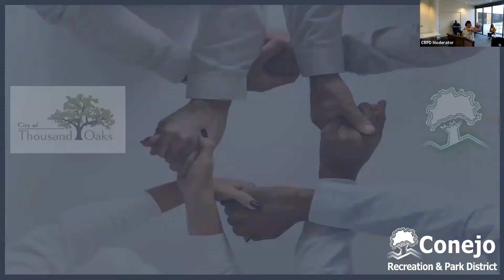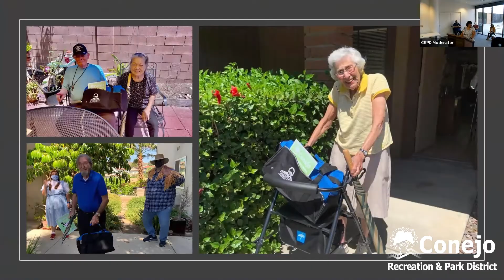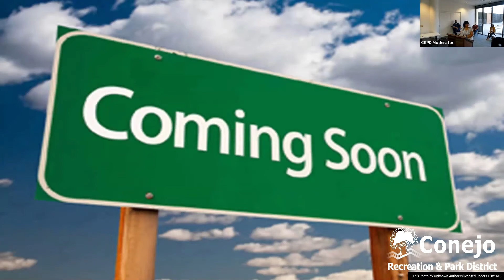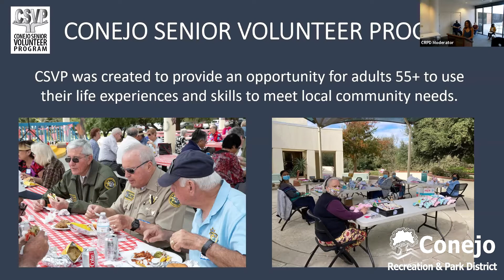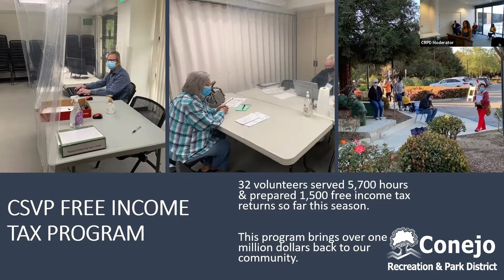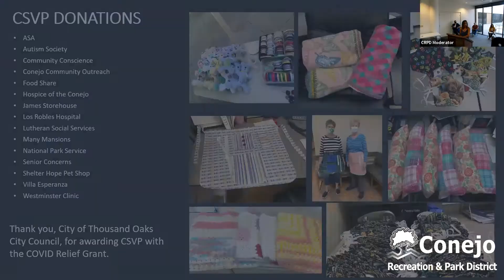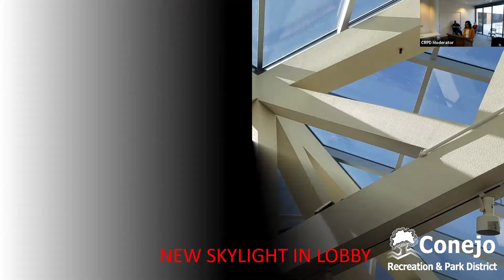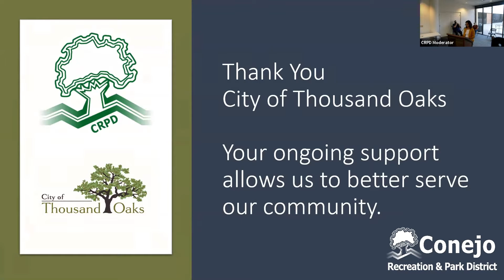CRPD 5/6/21 Board Meeting